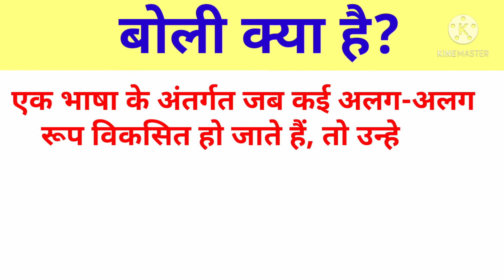बोली क्या है?🔥💯 boli kya hai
Hi Friends-